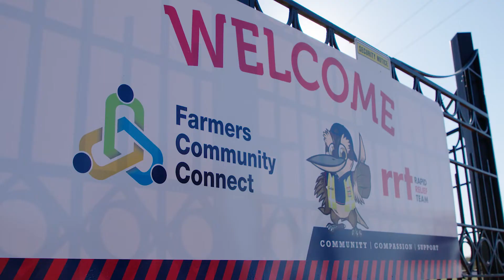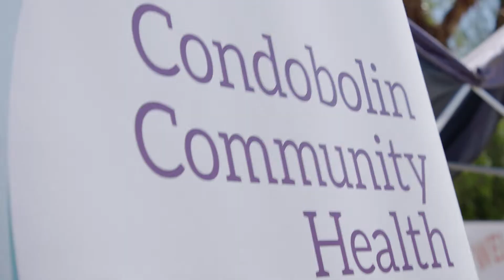Farmers Emotional Wellbeing